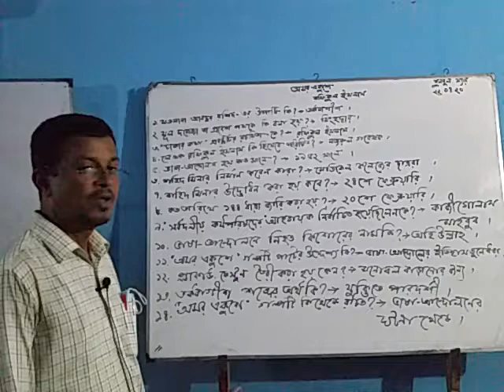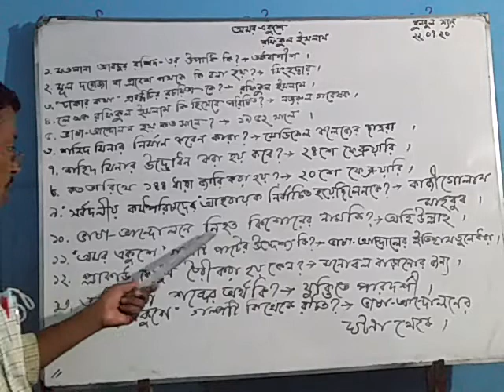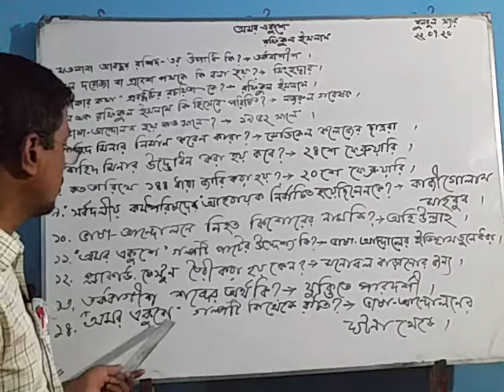Bangla 1st Class,Bulbul Sir,(Cadet Batch)